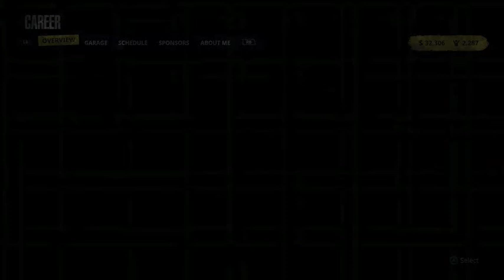No Race Wins Yet - Tony Stewart Sprint Car Racing Gameplay (Season 4)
This is my career mode for Tony Stewart Sprint Car Racing.  I am currently in Season 4 and I still have not gotten a win the "A Main" just yet.    Anyways, enjoy this racing video.

N2SC4R
WhatiFRacing
RealRadman